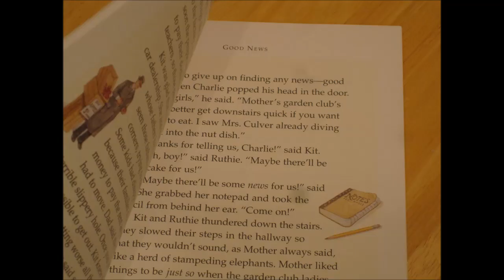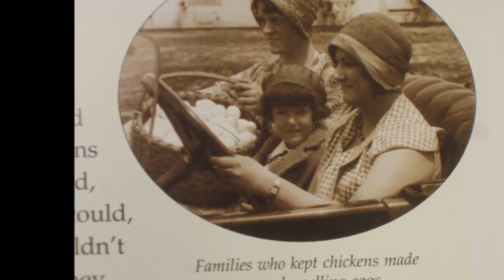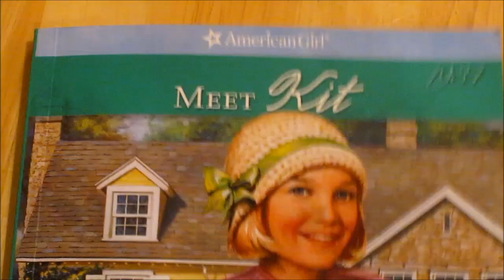Meet Kit AGSM~For Beena and Deena's 10,000 Subs Contest!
Hi! I really hope you enjoy my entry! I worked super hard on it!:) Thanks Deena fro this awesome contest!:) Comment, Rate and Sub!:)~Alex